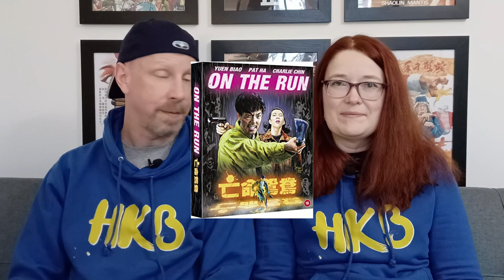CARRY ON HOTEL (1988) REVIEWED: Madcap Hong Kong Comedy with Richard Ng & Co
This Jeff Lau directed comedy is basically an anthology of stories all set in and around one hotel. Tremendous cast in this with loads of HK movie favourites!

  Kent Cheng Jak-Si
  Richard Ng Yiu-Hon ... Donald Ng
  Jacky Cheung Hok-Yau ... Buddy Cheung
  Joey Wong Cho-Yin ... Sunflower
  Cecilia Yip Tung ... Boy George
  Eric Tsang Chi-Wai
  Cherie Chung Cho-Hung ... Chung
  Pat Ha Man-Jik ... Angela Tsui
  Wu Fung ... Manager
  Billy Lau Nam-Kwong ... Billy
  Kurata Yasuaki ... Tomohara

Time Stamps:

00:00 open title
00:09 welcome and intro vid
00:45 synopsis
01:24 film review
01:46 Kent Cheng and Charlie Chin story
03:08 Richard Ng story
04:39 Eric Tsang, Cherie Chung & Pat Ha story
06:15 Jacky Chung, Joey Wong & Cecilia Yip story
09:00 the Jacky Chung song?
10:14 the bluray

We hope you enjoy this episode and  welcome any feedback or discussion.